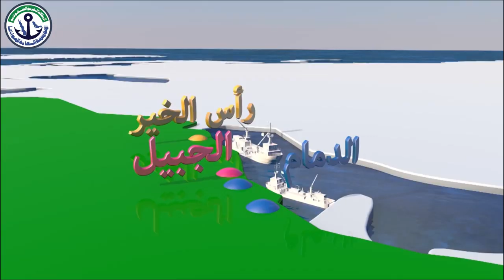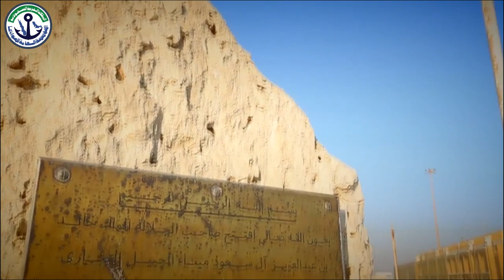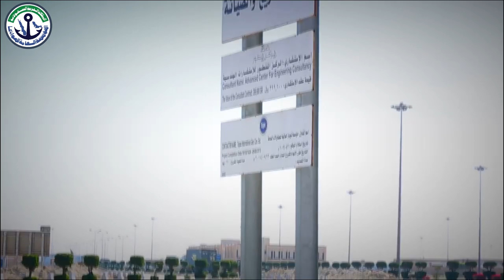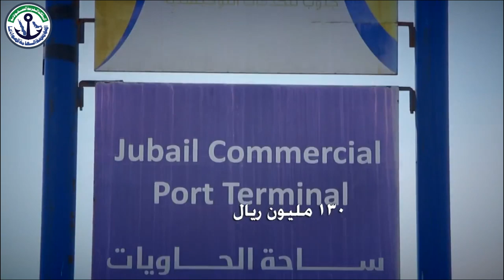ميناء الجبيل التجاري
فلم وثائقي عن تاريخ ومشاريع ميناء الجبيل التجاري